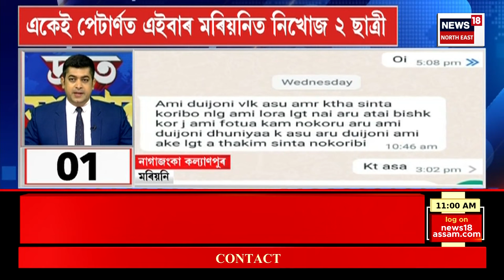Top 100 News | Speed News | একেই পেটাৰ্ণত এইবাৰ Mariani ত নিখোজ দুই ছাত্ৰী